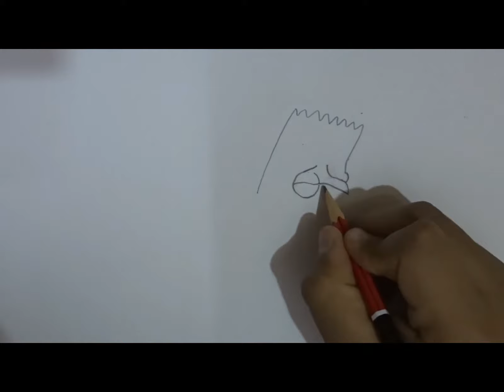How to draw simpson (An illustration in which Bart is converted into wolverine)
HEY BUDDIES!! I'm Parth and today I've drawn a drawing in which i've converted bart into wolverine .hope u all like this drawing .